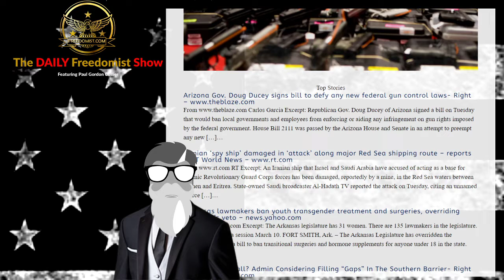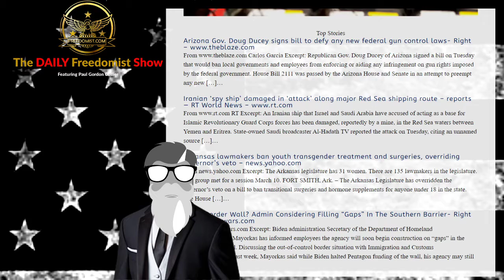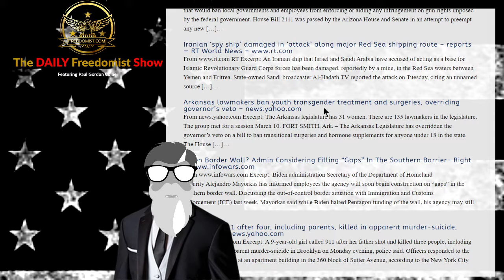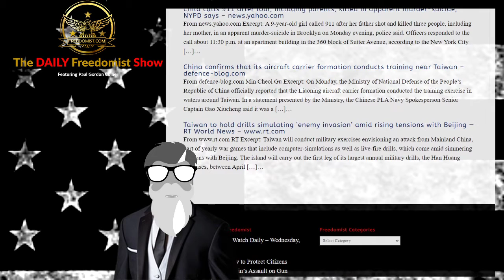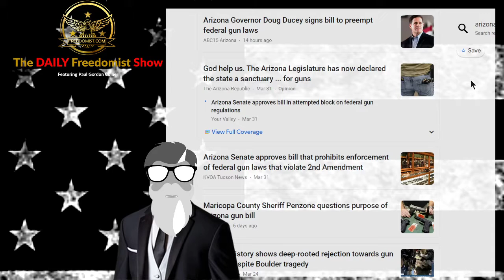Arizona Passes Law to Protect Citizens Against Biden Admin’s Assault on Gun Freedom – Top Stories Re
Top Stories

Arizona Gov. Doug Ducey signs bill to defy any new federal gun control laws- Right
Carlos Garcia Excerpt: Republican Gov. Doug Ducey of Arizona signed a bill on Tuesday that would ban local governments and employees from enforcing or aiding any infringement on gun rights imposed by the federal government. House Bill 2111 was passed by the Arizona House and Senate in an attempt to preempt any new […]…
Iranian ‘spy ship’ damaged in ‘attack’ along major Red Sea shipping route – reports — RT World News
RT Excerpt: An Iranian ship that Israel and Saudi Arabia have accused of acting as a base for Islamic Revolutionary Guard Corps forces has been damaged, reportedly by a mine, in the Red Sea waters between Yemen and Eritrea. State-owned Saudi broadcaster Al-Hadath TV reported the attack on Tuesday, citing an unnamed source […]…
Arkansas lawmakers ban youth transgender treatment and surgeries, overriding governor’s veto – news.yahoo.com
From news.yahoo.com Excerpt: The Arkansas legislature has 31 women. There are 135 lawmakers in the legislature. The group met for a session March 10. FORT SMITH, Ark. – The Arkansas Legislature has overridden the governor’s veto on a bill to ban transitional surgeries and hormone supplements for anyone under 18 in the state. The House […]…